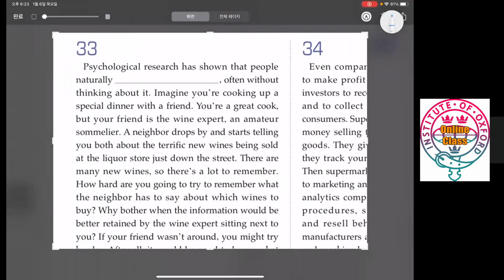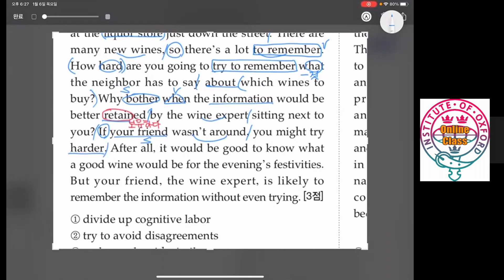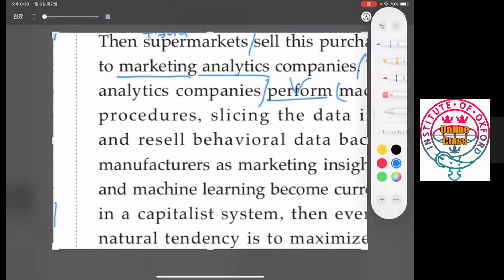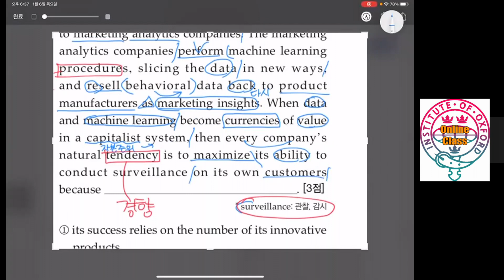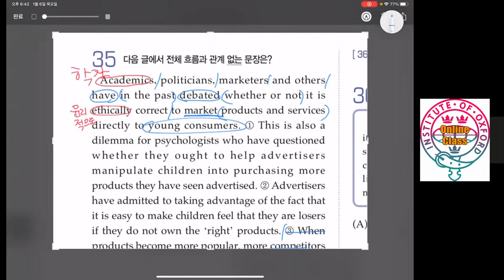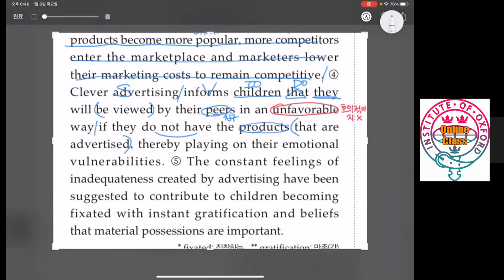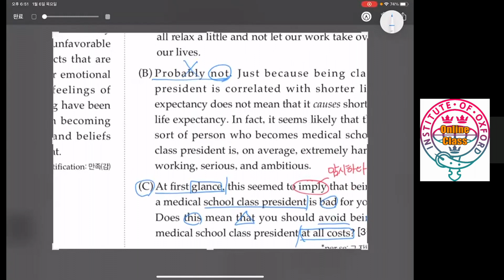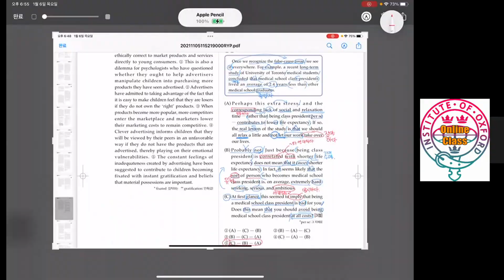Xi Story 고2 - 4회(2)